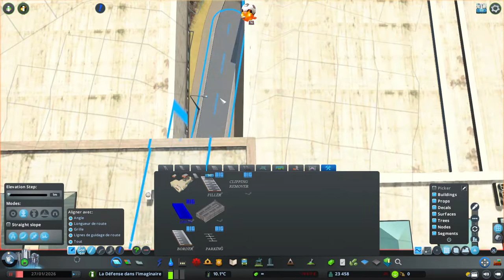La Défense dans l'Imaginaire Ep 45 | le Centre Commerciale Val d'Europe | Cities Skylines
bonjour à tous, dans cette épisode de cette série nous allons faire le centre commerciale, j'ai modifié le parking de ce centre commerciale car je trouve qu'il y a pas de parking souterrain, donc j'ai modifié, cette partie de la map n'est pas encore terminée.

english version \/

hello everyone, in this episode of this series we are going to do the shopping center, I modified the parking lot of this shopping center because I find that there is no underground parking lot, so I modified, this part of the map is not yet complete.

La Défense dans l'Imaginaire is a series based on the business district of La Défense but also on Gennevilliers, Noisy-le-Grand, Nanterre, Reuil-Malmaison and many other cities in the suburbs of Paris.

My Configuration,
Processor, Intel (R) Core (TM) i5-8300H CPU @ 2.30 GHz
Disk 0 (C:), Intel Optane + 932GBHDD
Wi-Fi, Realtek 8821CE Wireless LAN 802.11ac PCI-E NIC
GPU 0, Intel (R) UHD Graphics 630
GPU 1, NVIDIA GeForce GTX 1050